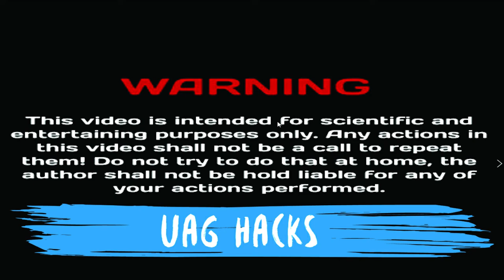3-Awesome Useful 9 Volt Battery Hacks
Hello friends in this video I will show you 3 Awesome Useful 9 Volt Battery Hacks.